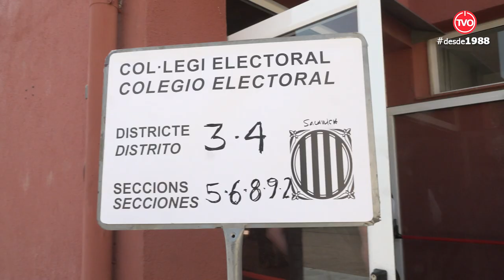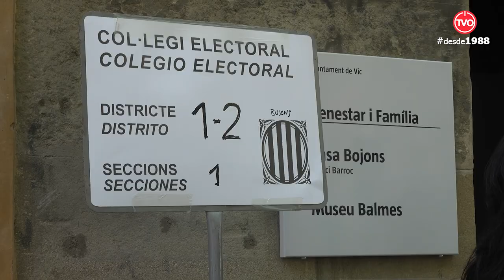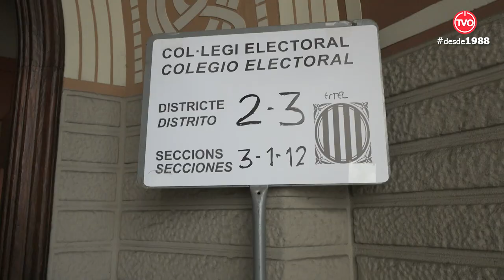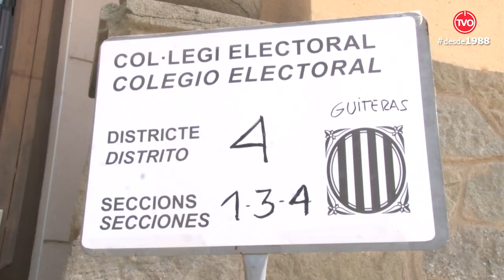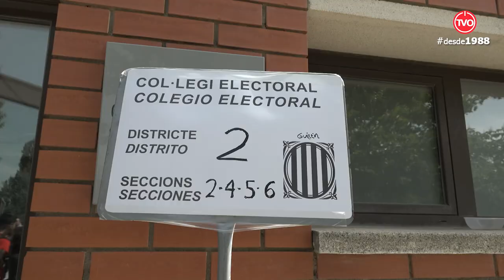Eleccions municipals 2023 a Vic